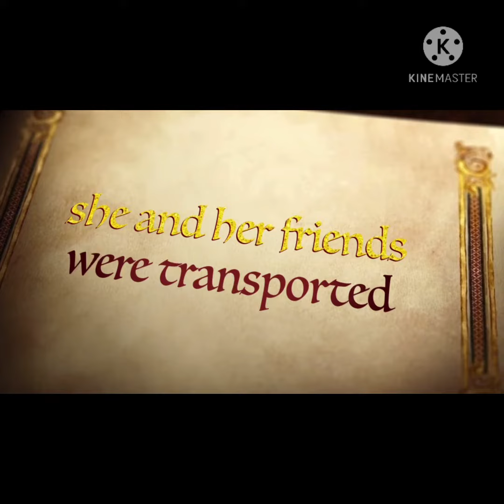My Treasure My Love My Life My Everything | Mj Marie vlogs